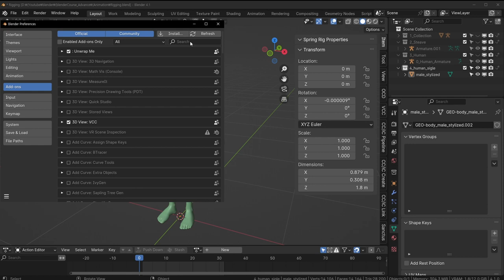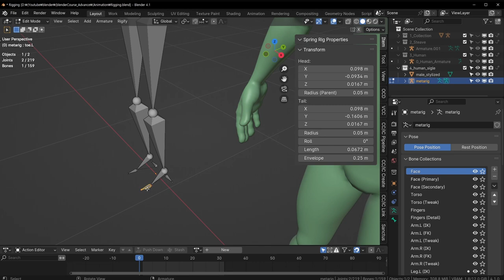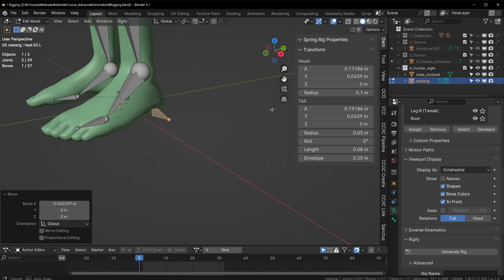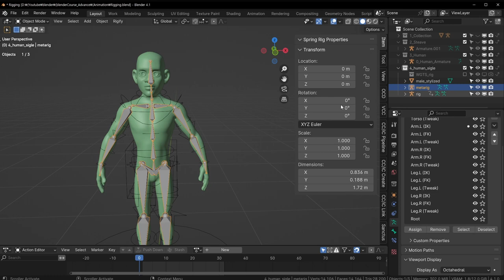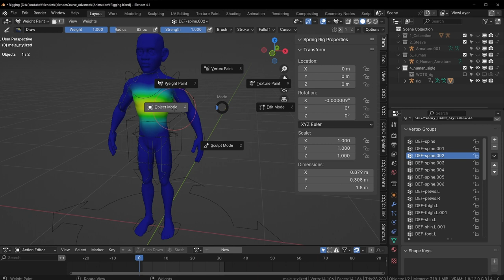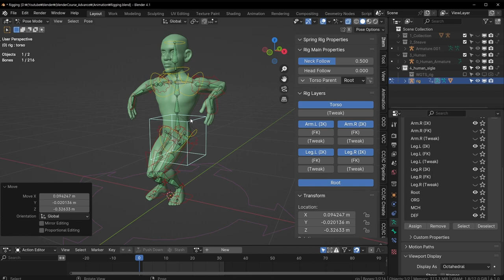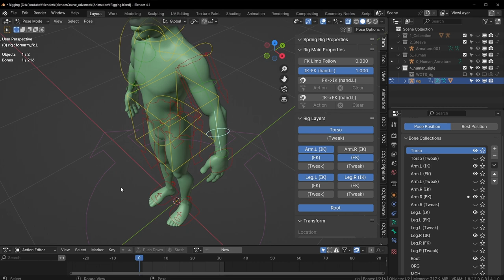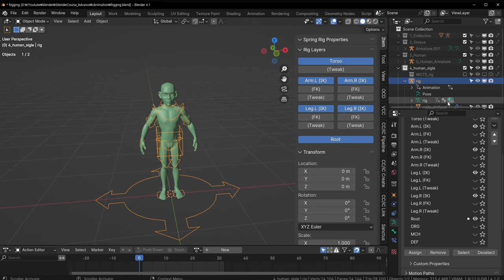블렌더 아카데미 심화 강좌 시리즈 - 애니메이션 5.Rigify 리깅